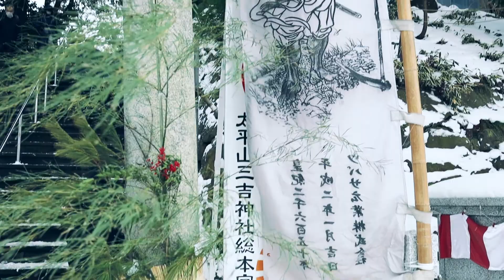2021 1 4 鳥海高原矢島スキー場 （令和3年1月4日 由利本荘市 矢島町 鳥海高原 矢島スキー場）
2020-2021シーズン3回目!

年明けスノーボード！第2弾っ!

は
サオリさんと二人で
3年ぶりの
『鳥海高原　矢島スキー場』

道中かなりの『積雪』
ゲレンデも、それなりの『積雪』

若干の視界不良でしたが
身体とお財布にやさしい
『2時間券』
で満喫♪

『清吉』食べて
秋田に戻り『初詣』っ!

今シーズンは、
情勢を鑑みて、『記録動画』的かつ
県内スキー場で、感染予防しながら楽しみたいと思います。

過去の
鳥海高原矢島スキー場
動画